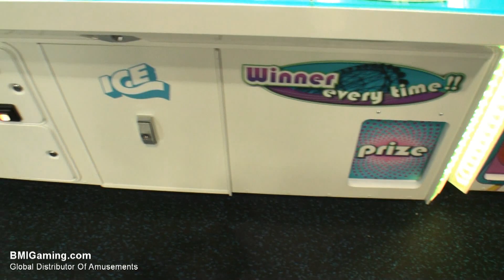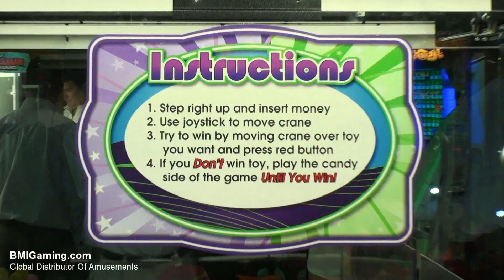Winner Every Time Crane Machine - BMIGaming.com - ICE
| Winner Every Time Crane Machine | From BMI Gaming and ICE Games

Winner Every Time Crane - The updated "Winner Every Time" Crane brings a unique twist to the standard crane ! Players play for large sized plush on one side and then watch the claw "automatically" move to the "winner" every time side if they fail to snag a good prize.

And the Winner Every Time crane doesn't let anyone walk away empty handed - Repeat play is encouraged by the fantastic sounds and very attractive cabinet ! Claw can be interchanged to accept candy or small beanie plush !

Power Requirements : 110 Volts | Optional 220V
Electrical Usage : 110V @ 4A  |  220V @ 2A
Players : 1 - 2 Player Crane Redemption Arcade Game

Winner Every Time Crane Game Machine Dimensions :
Height: 83", Width: 62", Depth: 44", Weight: 1101 Lbs